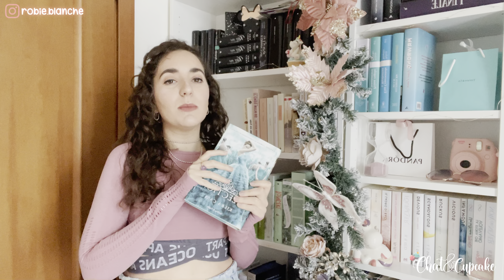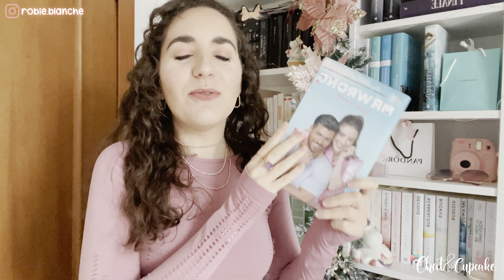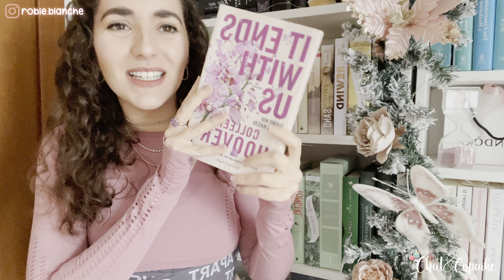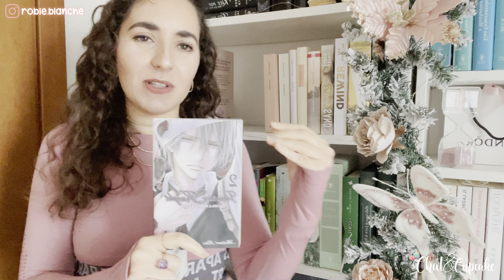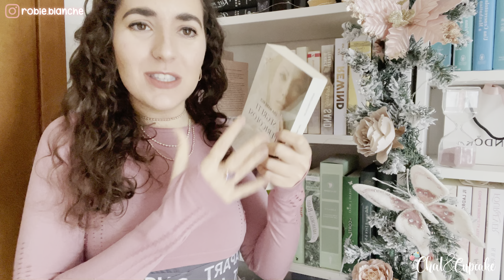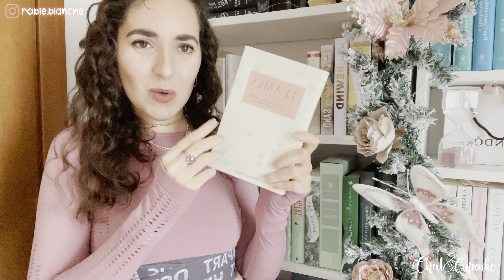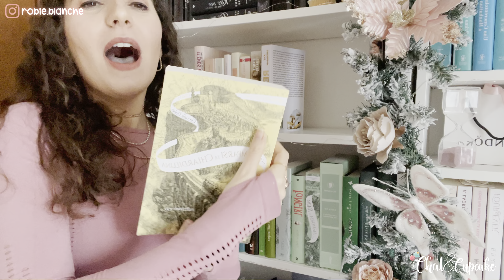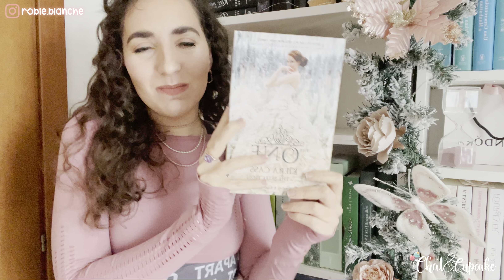BOOKSHELF TOUR PARTE 2 // Roberta's Edition e scoperte alquanto scioccanti!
Ciao a tutti Cupcakers💕,
Ecco come promesso la seconda parte del bookshelf tour (Roberta's Edition). Come al solito mi perdo in chiacchiere ma spero di farvi compagnia in questa mezz'oretta insieme. Quindi preparatevi una tisana, un caffè, qualche snack e buona visione.🙈
Ps. Chi scommette che sarò in grado anche in questo caso di parlare del Cavaliere d'Inverno? E non era neanche il suo scaffale... bah inizio a pensare di avere qualche problema🤣

❥TikTok Roberta: robie.blanche
❥TikTok Ambra: amberjolie__
❥Podcast su Spotify e Apple Music: Chat & Cupcake
- La libreria dei piccoli miracoli
- Cenerentola col pallone parte uno
- Cenerentola col pallone parte due
- The Beauty and the Dark